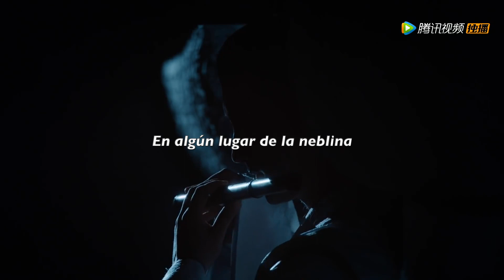Lan Zhan x Wei Wuxian l The Great War - Taylor Swift (The Untamed)